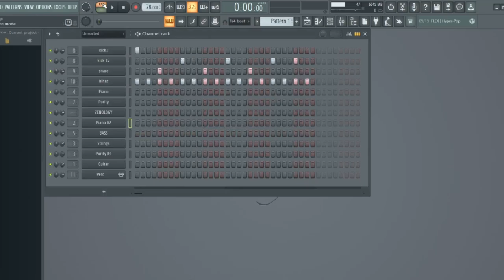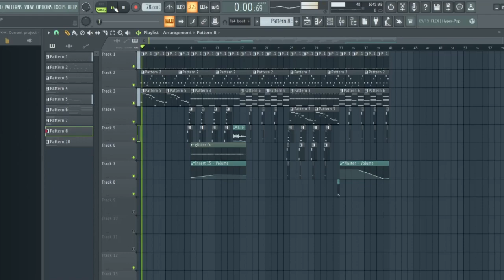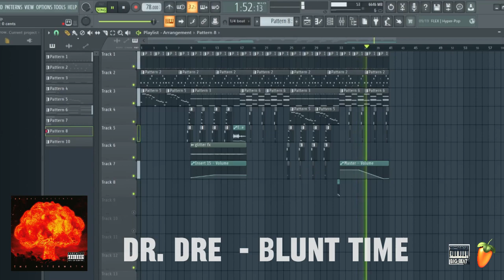Dr. Dre - Blunt Time '(FL Studio Remake) FLP + MIDI + STEMS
Dr. Dre  - Blunt Time FL Studio Remake
Originally Produced By : Stu-B-Doo, Dr. Dre (co)
From The Album: Presents... The Aftermath 1996